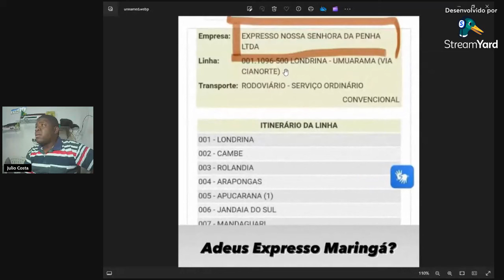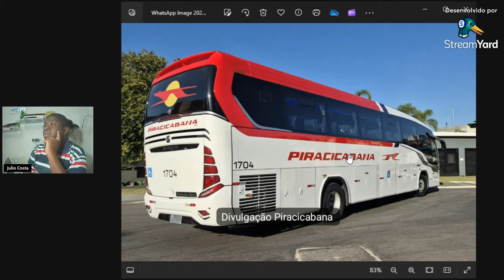Mudanças São a Tendência